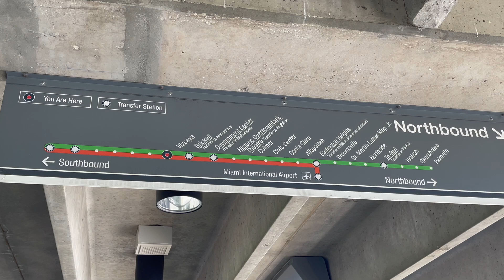Metrorail rapid transit system Miami Florida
Metrorail system is a 25-mile dual track that provides service to Miami International Airport (MIA) and runs from Kendall through South Miami, Coral Gables, and downtown Miami.